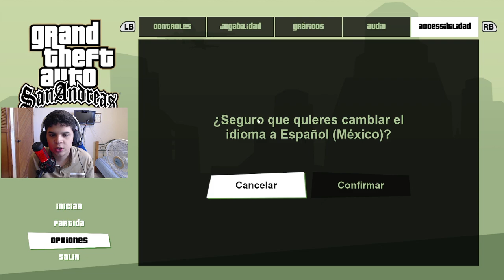gta trilogy remastered: probando el san andreas por primera vez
No te pierdas ninguno de mis directos uwu